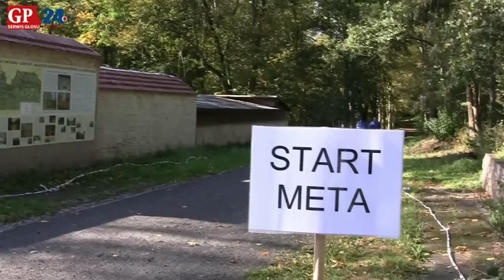Zawody w Lasku Północnym